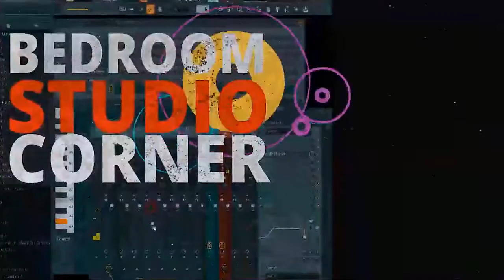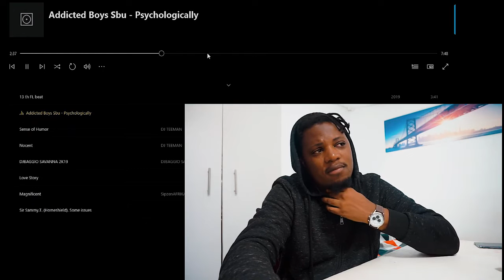Feedback + The creative process